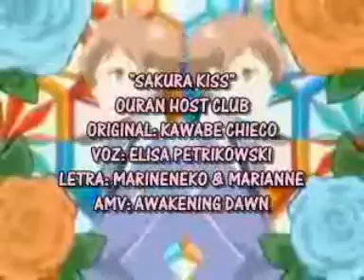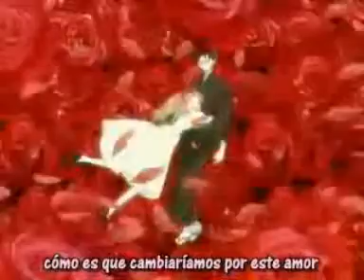Sakura kiss Karaoke instrumental Español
hehe XD